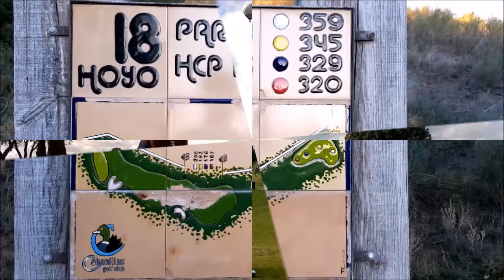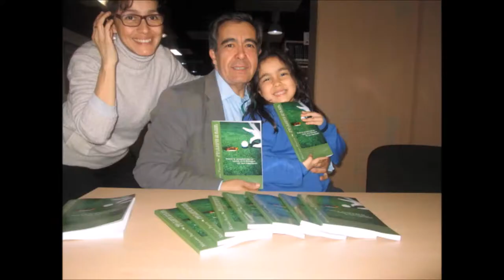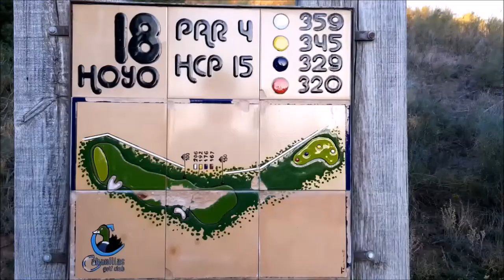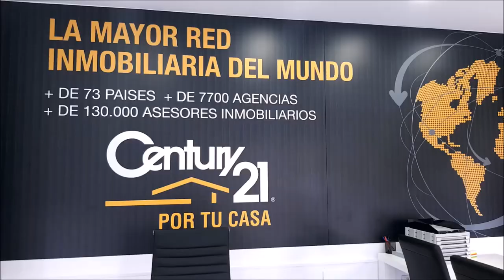N 45 TOMANDO EL APERITIVO EN EL DUBLIN HOUSE CON GEMMA REVILLA Y GUILLERMO UBIERNA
Programa N 45 TOMANDO EL APERITIVO EN EL DUBLIN HOUSE CON GEMMA REVILLA Y GUILLERMO UBIERNA junto a Mariano Puerta Director de COaching Golf Radio y TV . Un programa de  @CoachPuerta